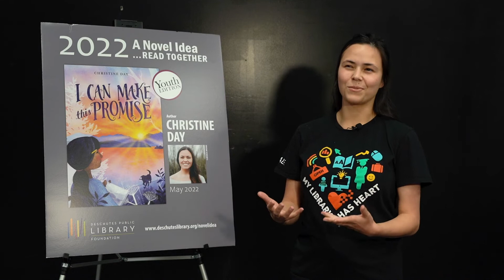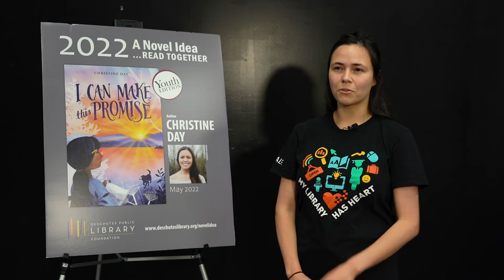A Novel Idea 2022: Interviews with Christine Day and Diane Wilson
Authors Diane Wilson ("The Seed Keeper") and Christine Day ("I Can Make This Promise") talk about their books, their writing journeys and processes, and more.